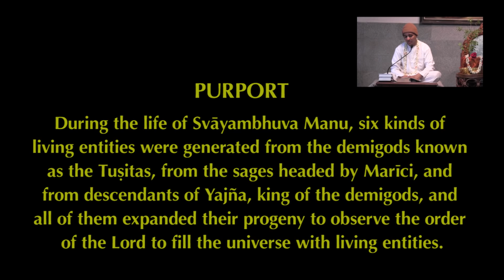Attitude of Servitude | HG Rajiv Lochan Dasa | SB 4.1.8 | 2019-05-03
Why is it so important to develop a service attitude to make rapid advancement in spiritual life?